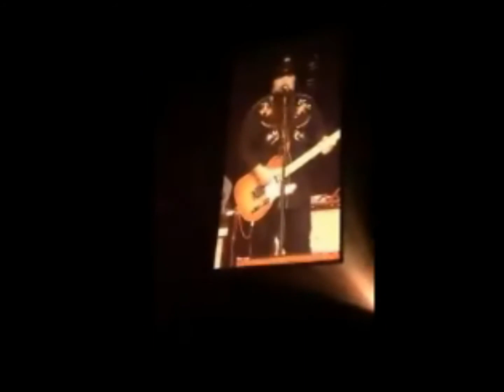Sundance Head Live 2017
live in Vegas opening for Blake Shelton on his Doin' it to Country Songs Tour highlights from Head's 30 min set